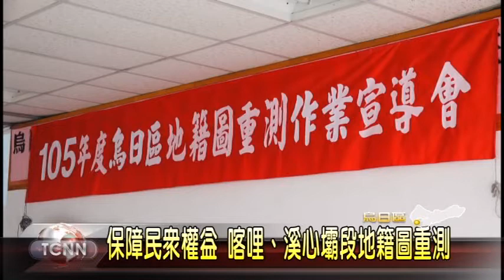大台中新聞 烏日地籍重測說明會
為了保障人民的合法產權，今年大里地政事務所將針對烏日區的喀哩段、溪心壩段，實施地籍圖重測，日前也舉辦說明會，從一月份開始到三月份，寄發通知書，通知民眾前往報界，如遇土地界址有所糾紛，地政事務所也會協助測量，確保民眾的合法權益。「以上新聞可從哈TV APP收視」